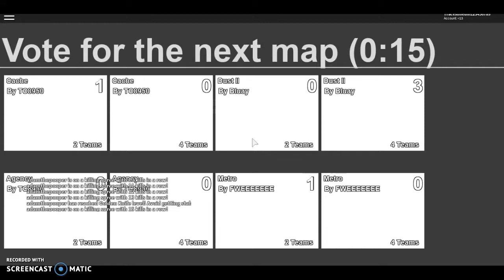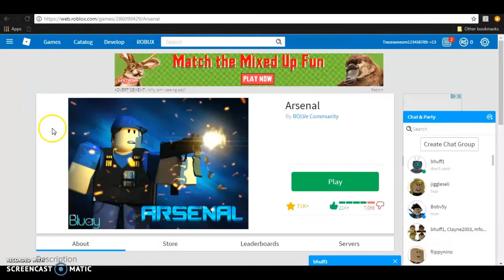KILL! KILL! KILL! - Arsenal ~ Roblox Madness